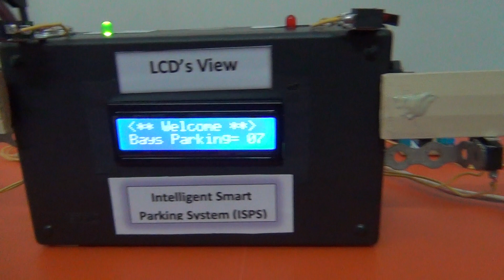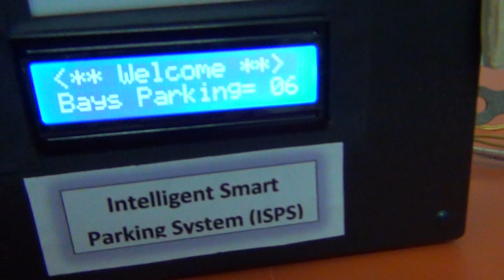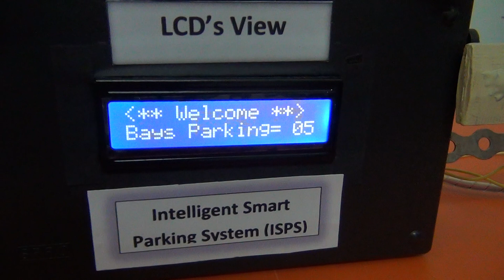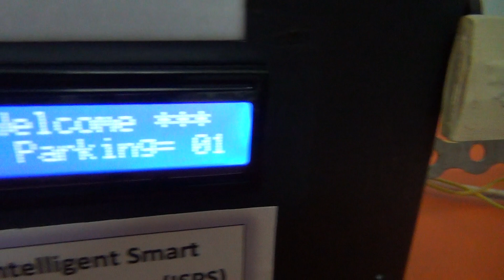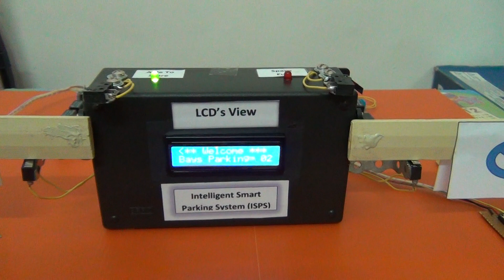8051 project: smart parking using LCD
8051 + LCD + DC Motor